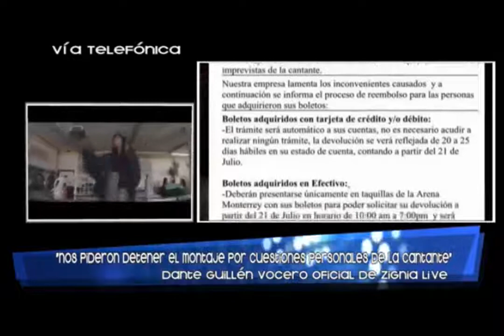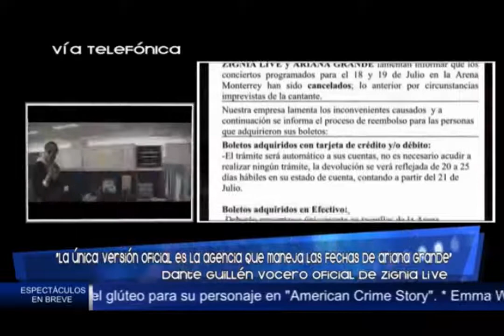Posible Ariana Grande canceló por problema de salud; esperamos su versión: Zignia Live.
Grupo Fórmula

Dante Guillén, vocero oficial de Zignia Live, indicó que no se trató de un problema contractual, ni tampoco con la pista de hielo de Disney On Ice. Los argumentos fueron cuestiones personales e imprevistas a la cantante.